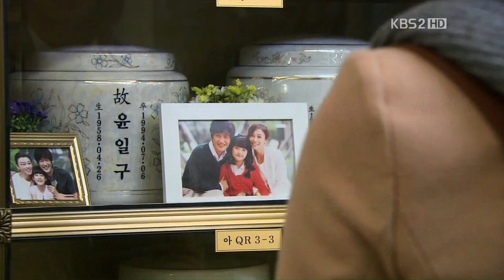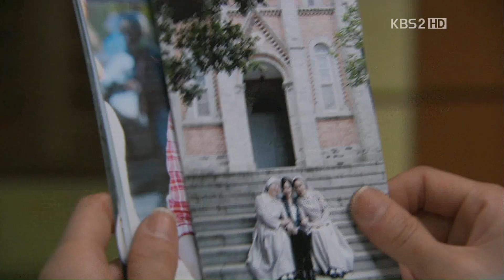영광의 재인 / Glory Jane, 2011 Park Min Young / 박민영 /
Today is the 12th anniversary of the drama [Glory Jane]

This drama brings you the story of Yoon Jae In (Park Min Young) and Kim Young Kwang (Chun Jung Myung). Warm-hearted Yoon Jae In is a cheery, bright girl who always maintains a positive attitude despite her poor background. Kim Young Kwang, former 4th heater of the major league team, now a minor league, is an innocently confident man who never stops trying his best to re-live past glories. This drama will show you how these young adults deal with life’s hardship and grow older to achieve their dreams.

The premiere {영광의 재인} took place on October 12, 2011, 21:55 on KBS .